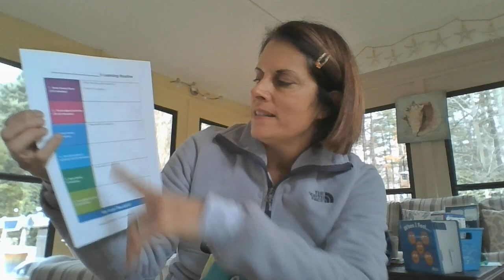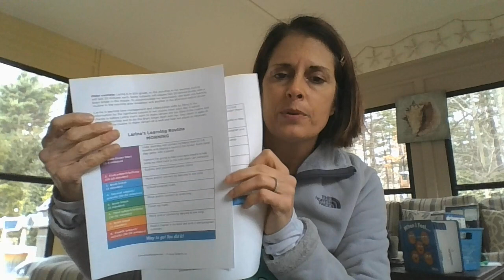Pre-K Social and Emotional Virtual Learning Day 7 (March 31st)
Brain Smart Start. We will also discuss the importance about learning routines for children. How can we help children learn the routines of teaching lessons at home? Resources will be provided.